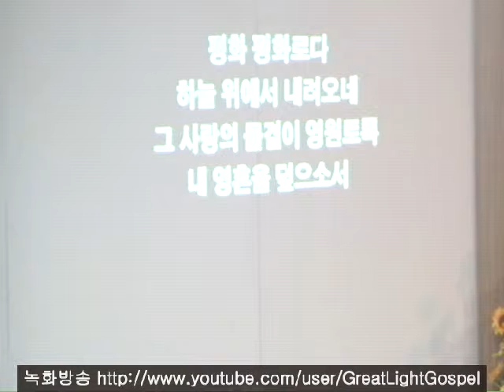요셉과 다윗의 상처 (창세기 37장) - 큰빛복음교회 (김권삼 전도사, Samuel Kim)